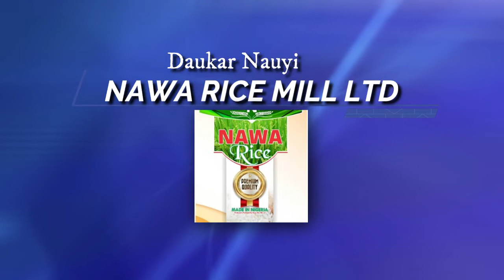Day 24_Ramadan Tafsir 2022_by Dr. Sheikh Tajudeen Muhammad Adigun.